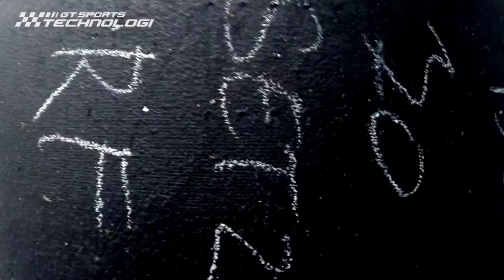Behind the scenes, GT Russian Team - Total of 24h Spa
Long video from Total of 24h Spa 2015. behind the scenes at GT Russian Team